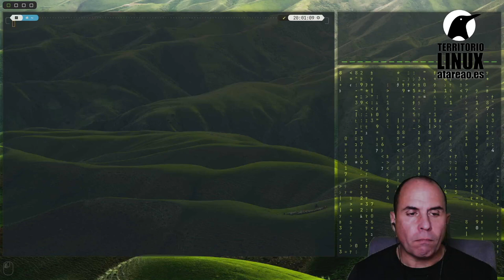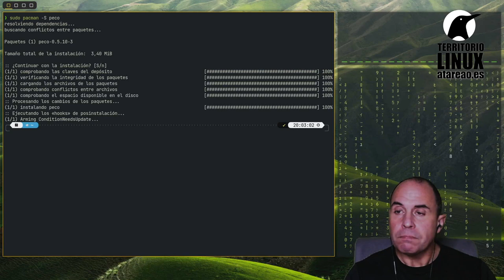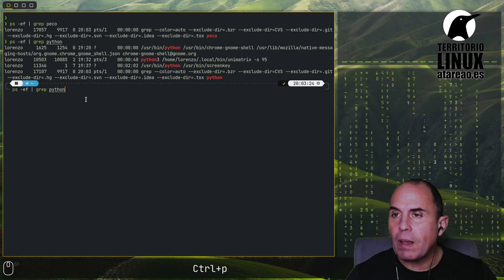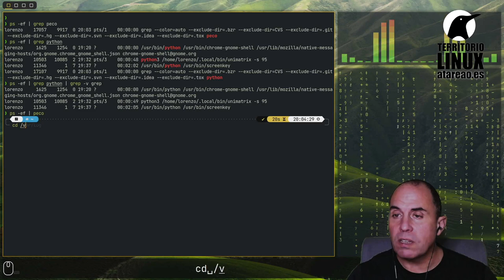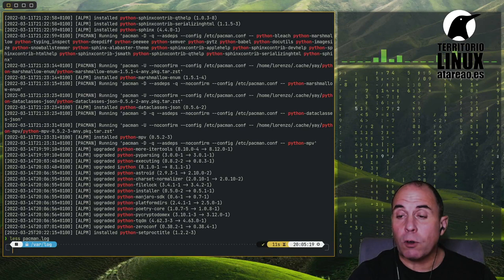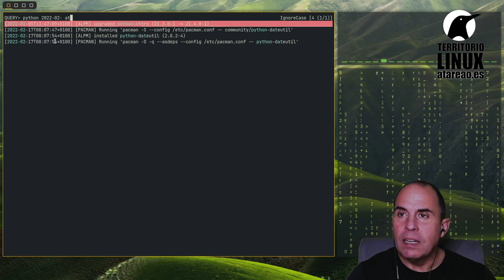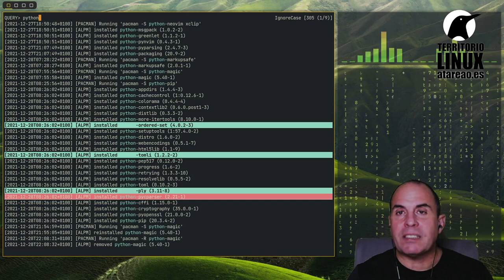Una potente herramienta para la terminal: peco, el grep dinámico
En este vídeo te muestro una potente herramienta para la terminal. Una alternativa tanto a grep como a less, mas o menos, pero que trabaja de forma dinámica y muy potente. Se trata de peco, el susituto de percol implementado en Go